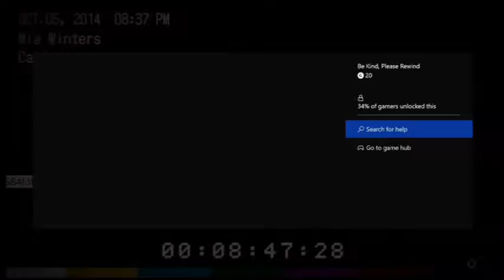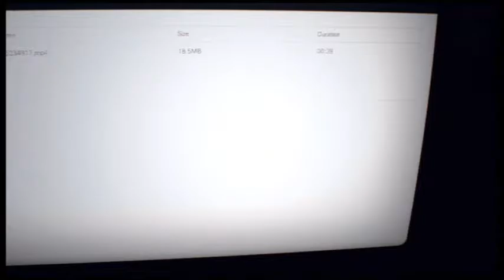WATCH THE TAPE!!!-Let's Play Resident Evil 7 Episode 8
Finally, we start learning the truth about this whole matter. It's actually kinda fun to know I could've gotten through this whole section in about 10-15 minutes, but I just had to go exploring.